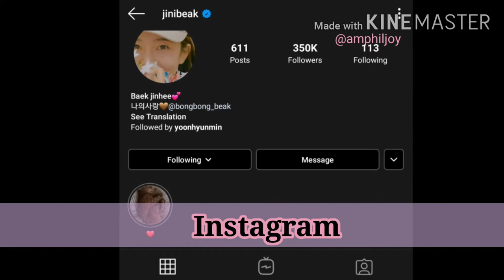Baek Jin Hee Biography